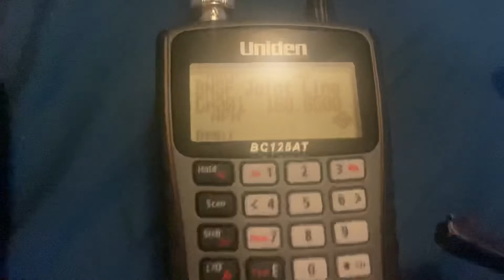Wildfire spotted on BNSF pikes peak